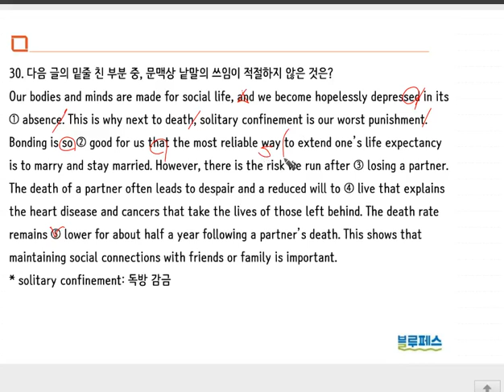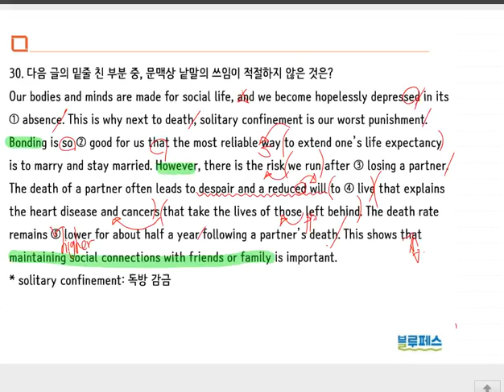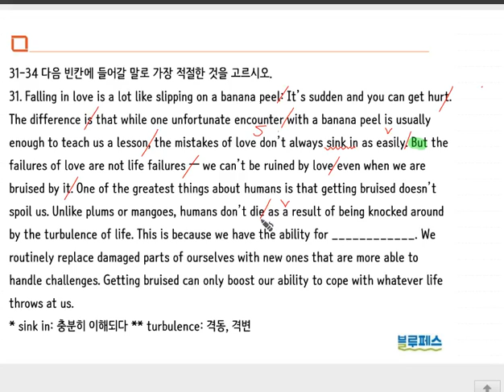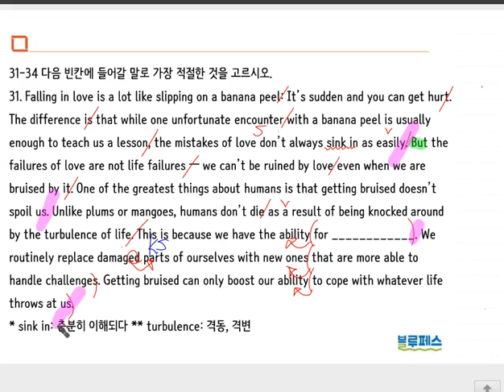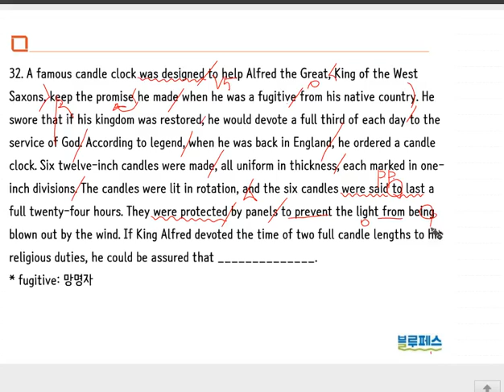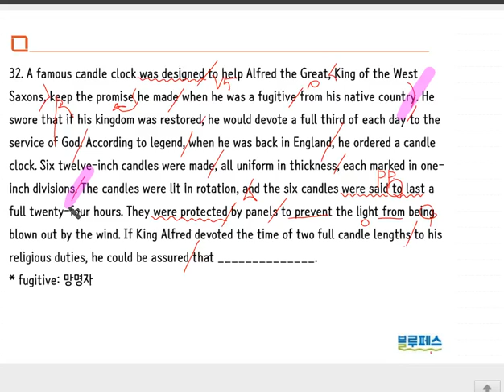진흥고 사설 4회 30 - 32번